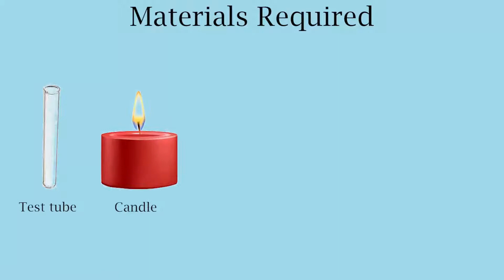Sublimation Process | Grade 9 Science Experiments | Easy Science Experiments for kids | Sparkle Box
Hey kids! Today's video is about, Sublimation Process, through this fun science experiment. So, go ahead and watch this video to know all about it.

Basic Keywords & Search Queries :
Sublimation Process
Grade 9 Science Experiments
Kids Easy Science
Science Experiments for kids
Origami crafts
Papercraft
Art and craft for kids
Educational kits
DIY crafts
Easy crafts
Science crafts